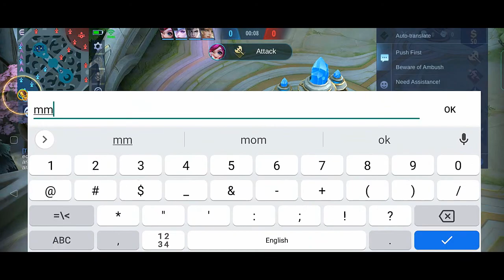Balmond late kill enemy easy Mobile legend bang bang